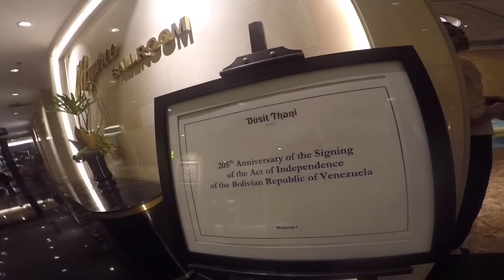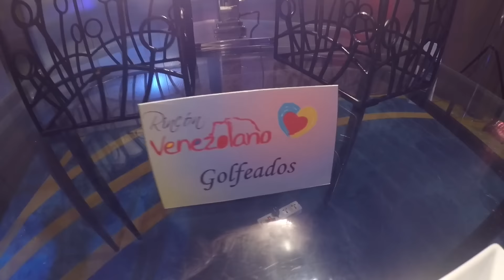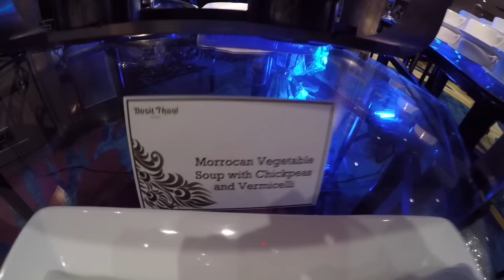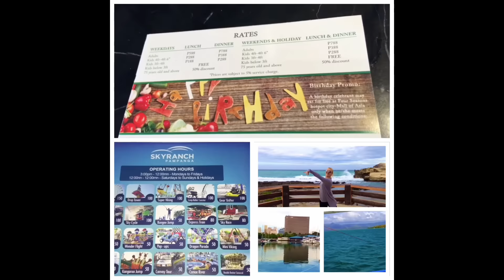Venezuelan Independence Day Party Dusit Thani Hotel Manila by HourPhilippines.com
Venezuelan Independence Day Party Dusit Thani Hotel Manila.  The Venezuelan Declaration of Independence was on July 5, 1811, through which Venezuelans made the decision to separate from the Spanish Crown in order to establish a new nation based on the premises of equality of individuals, abolition of censorship and dedication to freedom of expression.  Join us at the Venezuelan Independence Day Party hosted by the Embassy of the Bolivarian Republic of Venezuela Manila and Ambassador Capaya Rodriguez Gonzalez on July 5, 2016 at the Dusit Thani Hotel Manila Mayuree Ballroom.